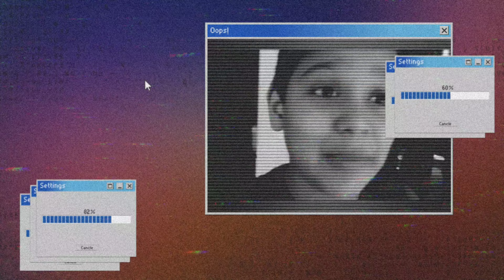STUMBLE GUYS VALENTINE SPECIAL FUNNY VIDEO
__________About  Video_________
STUMBLE GUYS VALENTINE SPECIAL FUNNY VIDEO | ENJOYING WITH SUBSCRIBERS | STUMBLE GUYS NEW UPDATE | NEW MAP GAMEPLAY
-Nehraislive
-Stumble Guys
And one more info guys now EsM and Nehraislive together...

__________About me__________

Real name – HEMANT NEHRA
Nehraislive

COD IGN :- Nehraislive
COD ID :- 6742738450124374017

FREE FIRE
FREE FIRE IGN :- Nehraislive
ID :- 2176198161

IGN: - NehraYT
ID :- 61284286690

Clan - 9dsEsport
IGN - 9dsNEHRA
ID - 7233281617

PUBG MOBILE :-
IGN - NehraisliveYT
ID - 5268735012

DEVICE - REDMI NOTE 4 & 1+7PRO
SCREEN RECORDER - Inbuilt Video
Editor - Kinemaster
Thumbanail editor - PS touch and Pixel lab